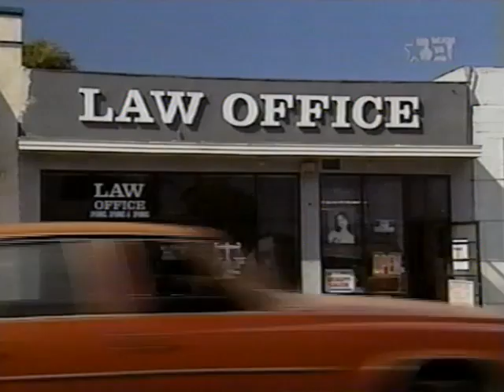Sparks on BET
Sparks episode ?- Crooked Doctor
Featuring Miguel Nunez (Juwanna Mann) Robin Givens, Terrence Howard